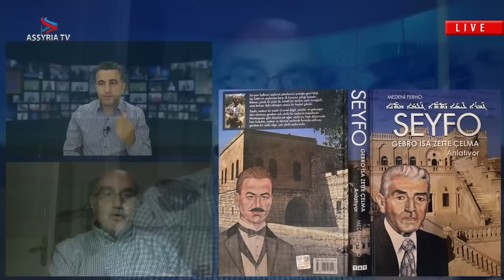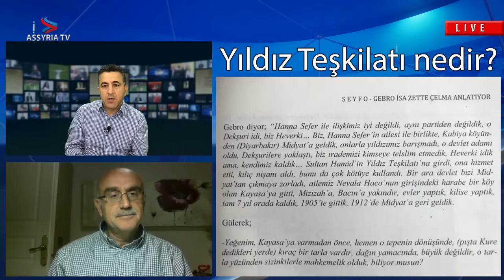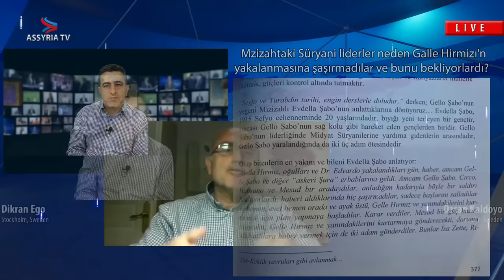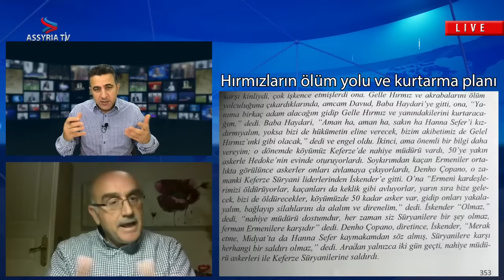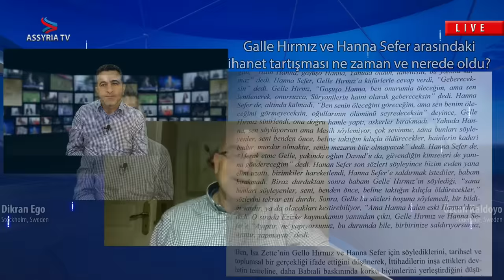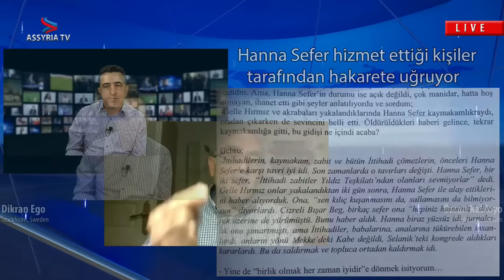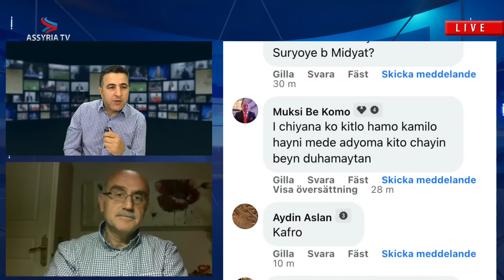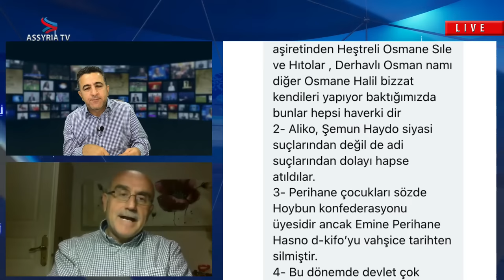Özcan Kaldoyo reviews the book about Gebro Isa Zette Çelma's memoirs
Who sabotaged the unity?
What did the betrayal look like?
Why did Midyat fall under Seyfo?